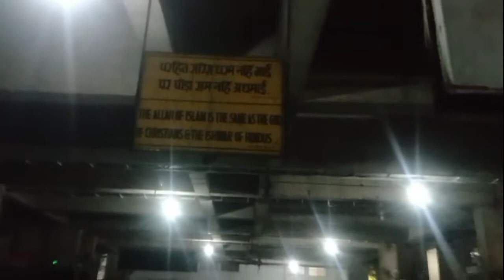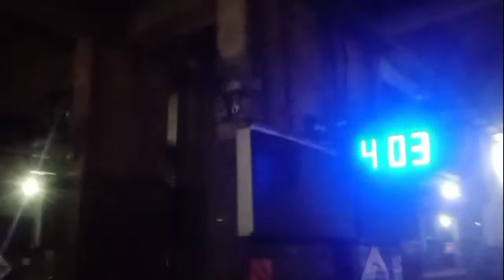zero balance challange in navi Mumbai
Hey guys this is Farhàn khan here
and Aaj main aaplogon ko zeero Balance pe mumbai tour karane wala hu so lets start watching ❤️||
I love traveling|| Actually I'm new and normal' vlogger so agar mere video vlog me galti ho to please batana and I hope ye video ap logo ko pasand aayga so keep watching and do support. || Bihari ladka in Mumbai ||